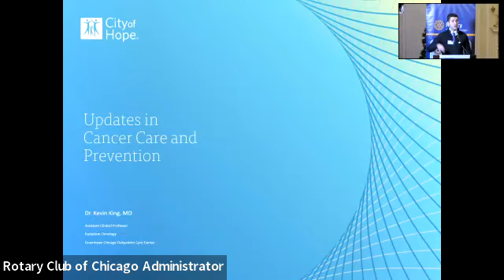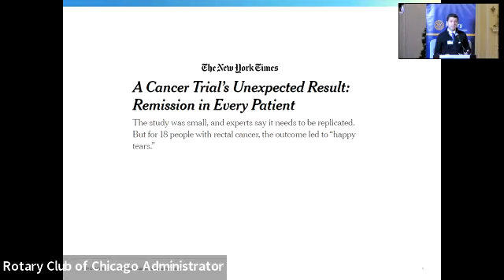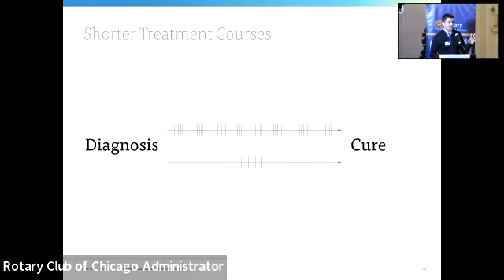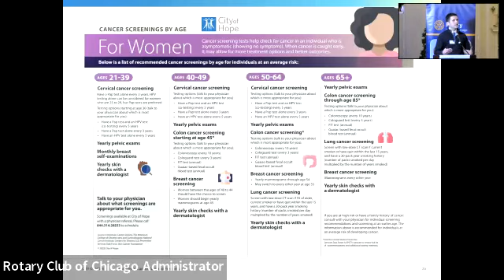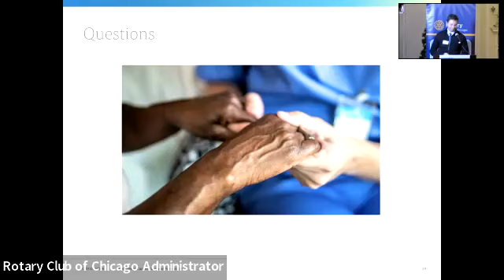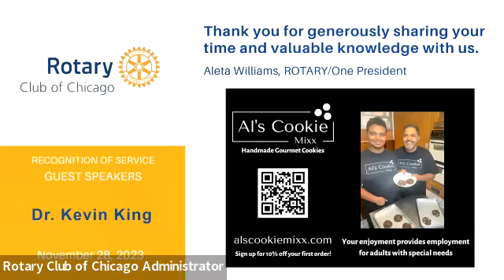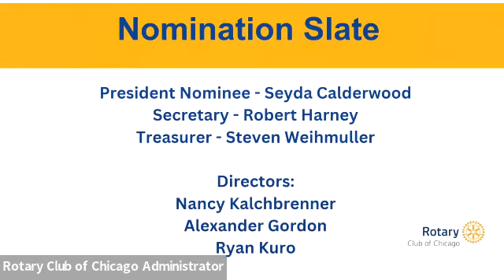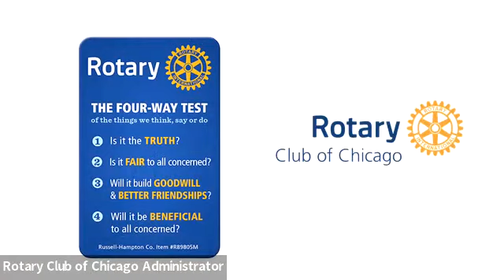Dr. Kevin King, M.D., of City of Hope Downtown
Dr. Kevin King, MD, joined City of Hope Downtown Chicago outpatient clinic as a Radiation Oncologist evaluating and treating patients with a variety of types and stages of cancer. Dr. King is particularly focused on oligometastatic disease, applying an accelerated approach to radiation therapy and providing a seamless, patient-focused experience. As a resident of downtown Chicago, Dr. King works diligently to expand the outpatient clinic's services and provide world-class care to the people of Chicago.